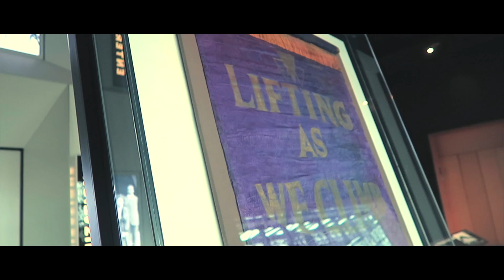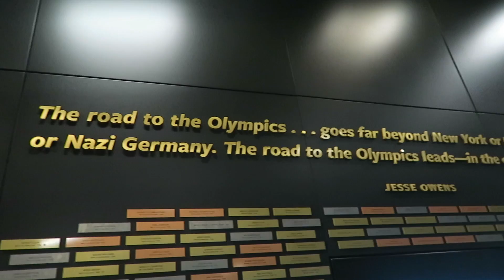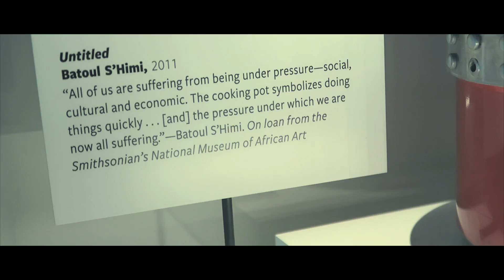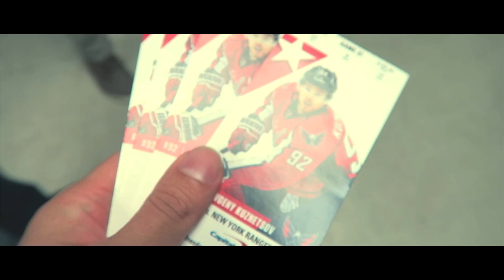MY TRIP TO WASHINGTON D.C. !!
What is up guys! This is the last video from the vacation I took to the east coast. I hope you guys enjoy it! :)